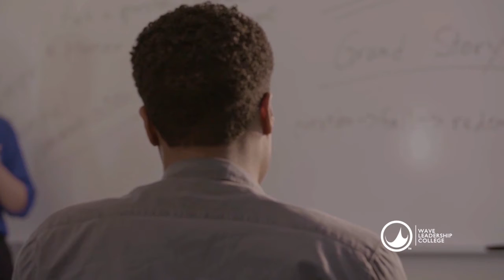Сола Писание. «Церковь Волна» (8)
«Все Писание вдохновлено Богом…». Иными словами оно содержит в себе дыхание Бога. Каждый стих Библии, каждая родословная, каждое упоминание о каждом поколении – все – все Писание, а не только ваши любимые стихи, - все Писание вдохновлено Богом. А еще оно полезно.
Кто из вас любит научения?
Замечательно, когда вас учат Слову Божьему. У вас такое было: вы приходите в церковь, и кто-то читает стих, который вы читали миллионы раз; а вы думаете: «Я читал этот стих миллион раз, но никогда так не думал, пока мне это не объяснили»?  Вот что значит «полезно для научения». Оно полезно для обличения. А еще для «…исправления, для наставления в праведности…». Все Писание полезно!